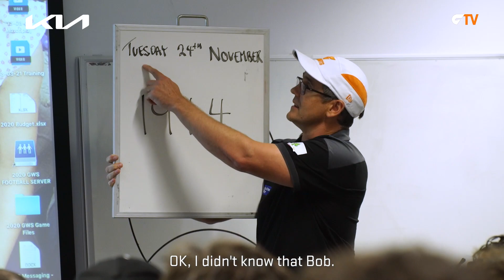Kia Debutant Annoucement: Tanner Bruhn and Matt Flynn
The moment that Tanner Bruhn and Matt Flynn are tolf by Coach Leon Cameron that they will be playing on Sunday in Round One vs St. Kilda.